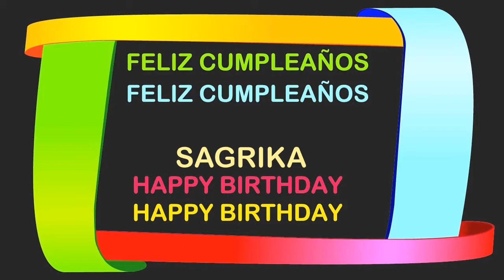Sagrika Birthday Postcards & Postales - Happy Birthday